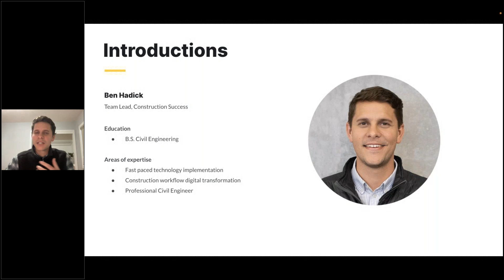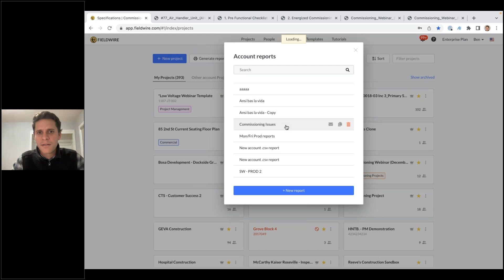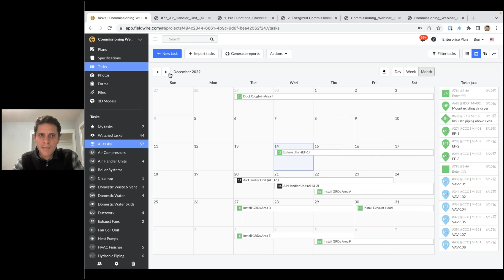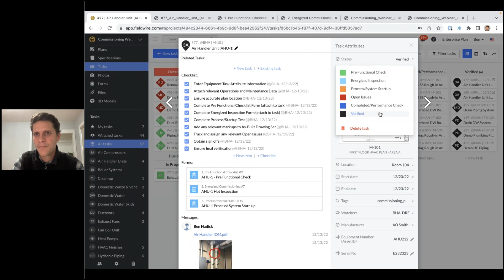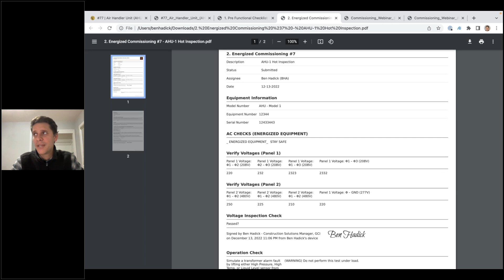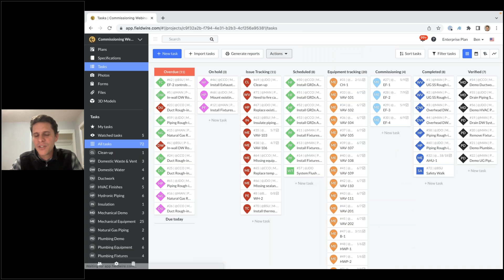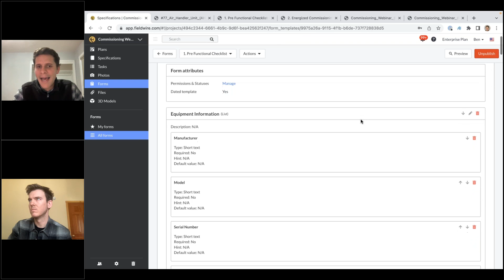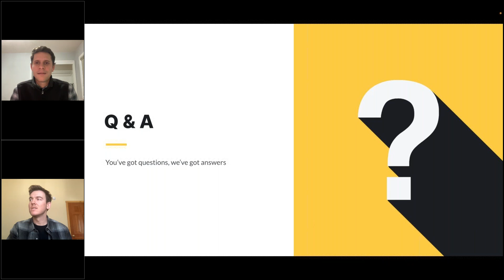Fieldwire for Commissioning | Webinar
Join us to learn how our customers use Fieldwire during construction to manage the startup and commissioning processes for Mechanical, Electrical and Plumbing Equipment. During the session we will review how features like tasks and forms can be used to conduct inspections, tests, and quickly generate status reports for your team. Live webinar aired December 14, 2022.